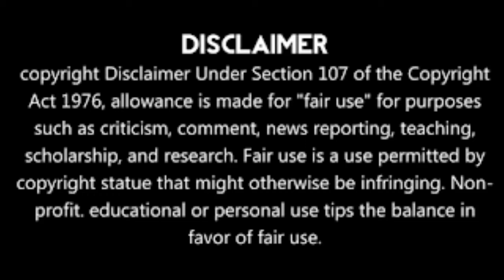Kelly Khumalo Gets Liposuction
This is Kelly Khumalo's Quick Fix To Weight Gain